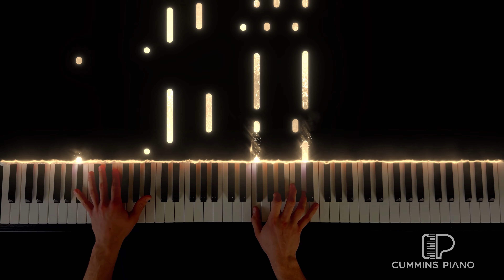I'd Really Love to See You Tonight - England Dan & John Ford Coley | Piano Cover + Sheet Music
Sheet Music:
Shoutout my Dad for the song suggestion. This one is from the 70s which is pretty different from most songs I play. MEGA good vibes listening to this over and over again while I made the arrangement for it though!

Outro: My arrangement of "Pluto Projector"

🎼 "I'd Really Love to See You Tonight"
📝 Composed by England Dan & John Ford Coley
🧩 Arranged by Cummins Piano
🎹 Performed by Cummins Piano
💽 Piano VST: CLP-275 Bosendorfer

🌐 Piano Instagram ➠

 / cumminspiano

🌐 Personal Instagram ➠

 / ry_cummins